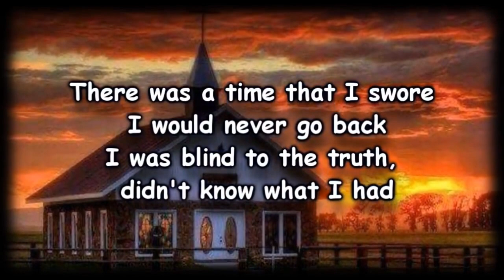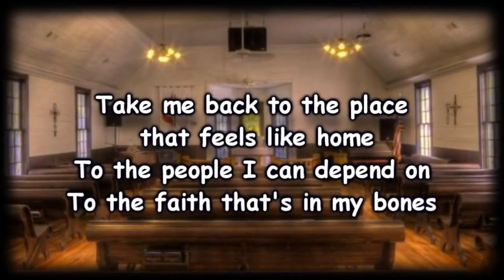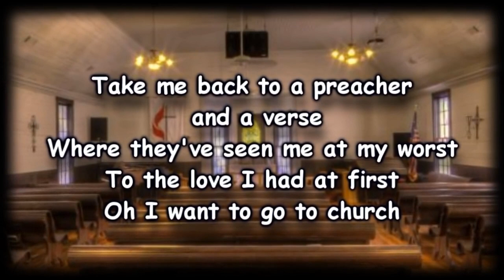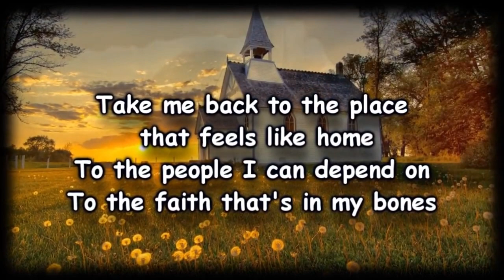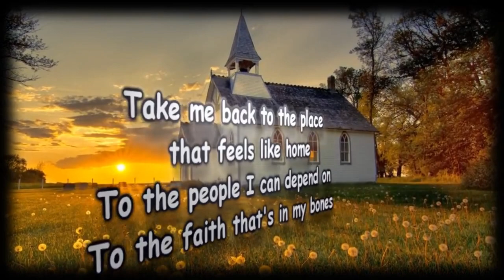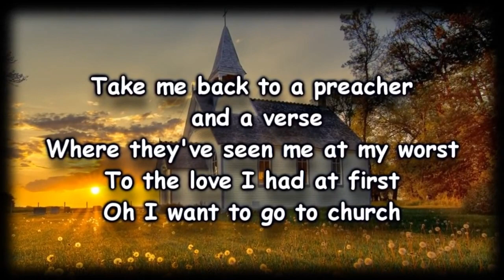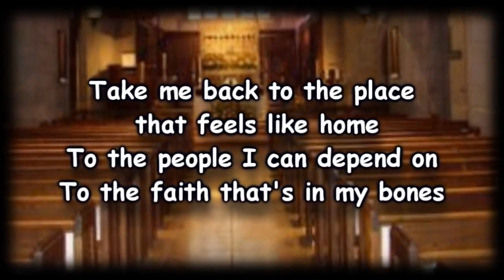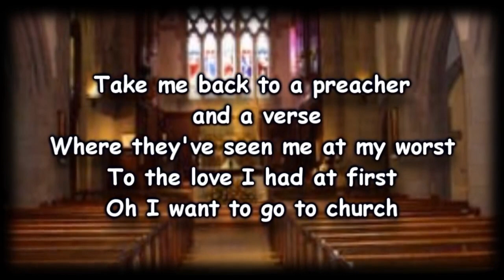Cochren & Co. - Church (Take Me Back) [Instrumental with Lyrics]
Thanks to our Friend Earl Roberts who allowed us to use his lyric produced lyric video on this one:
There was a time that I swore I would never go back
I was blind to the truth, didn't know what I had
I was running, I was searching
But every place I turned for healing
Left me more broken than the last
Take me back
To the place that feels like home
To the people I can depend on
To the faith that's in my bones
Take me back
To a preacher and a verse
Where they've seen me at my worst
To the love I had at first
Oh, I want to go to church
Tried to walk on my own but I wound up lost
Now I'm making my way to the foot of the cross
It's not a trophy for the winners
It's a shelter for the sinners
And it's right where I belong
Take me back
Take me back
I want to go to church
Oh, more than an obligation
It's our foundation
But we need each other
We're sisters and brothers
Oh, take me back
Take me back
Yeah, I want to go to church (Take me back)
Oh, I want to go, want to go, I want to go
Oh, I want to go to church (Take me back)
Songwriters: Bryan Fowler / Micah Kuiper / Michael Cochrane
Church (Take Me Back) lyrics © Sony/ATV Music Publishing LLC